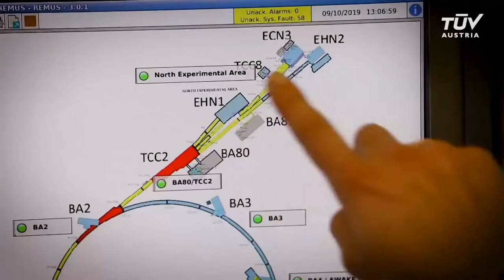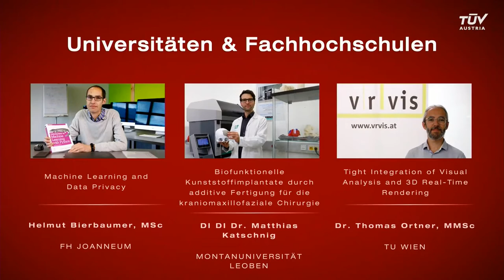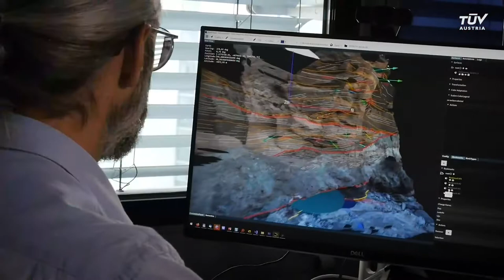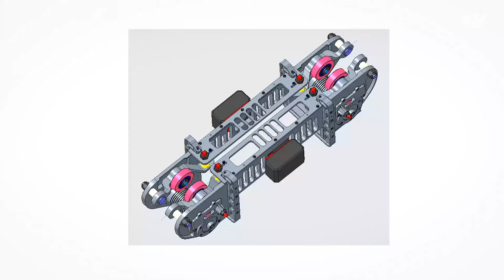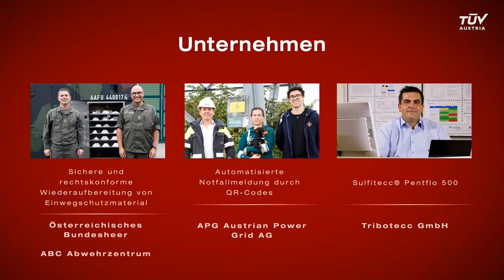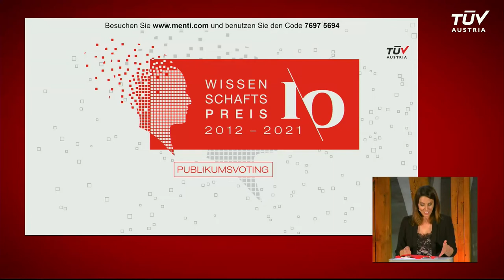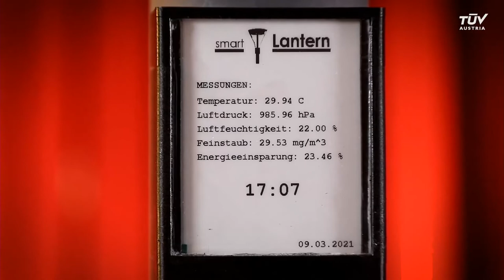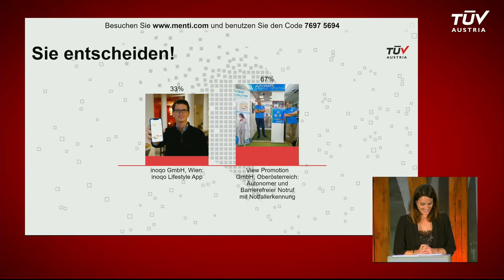TÜV AUSTRIA Wissenschaftspreis 2021 | WiPreis I/O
| 127 Bewerbungen mit insgesamt 178 Projektbeteiligten gab es für den heurigen TÜV AUSTRIA Wissenschaftspreis – ein Einreichrekord zum 10-Jahres-Jubiläum! Und ein starkes Signal nach monatelangen Lockdowns, stark eingeschränkten Lehr- und Lernbedingungen und zum Teil massiven Behinderungen der Wirtschaft. Am Abend des 18. November wurden die Preise in den drei Hauptkategorien sowie die Publikumspreise im Rahmen eines Galaabends, der einerseits im Kuppelsaal der @TUWienTV Technischen Universität Wien stattfand und andererseits live auf wipreis.tuvaustria.com gestreamt wurde, vergeben. Bundespräsident @AlexanderVanderBellenATs Botschaft wurde per Videoschaltung eingespielt. Die ORF-Journalistin und Autorin Lisa Gadenstätter führte als Moderatorin durch den Abend.

Mit dem TÜV AUSTRIA WiPreis I\O, der seit 2012 jährlich verliehen wird, trägt TÜV AUSTRIA als international tätige österreichische Unternehmensgruppe aktiv dazu bei, das Bewusstsein für den Forschungs- und Innovationsgeist und die hohe Qualität des heimischen Ingenieurswesens zu stärken. In den zehn Jahren des Bestehens wurden insgesamt 610 Projekte von mehr als 1000 Bewerber_innen eingereicht. Auszeichnungen gab es für 15 Masterarbeiten, Diplomarbeiten und Dissertationen, 14 HTL-Abschlussarbeiten und 12 Unternehmensprojekte.